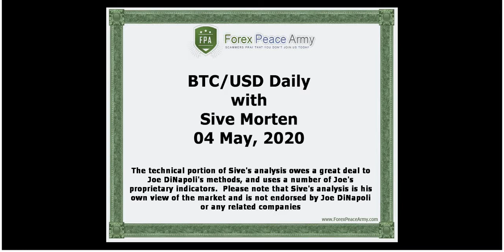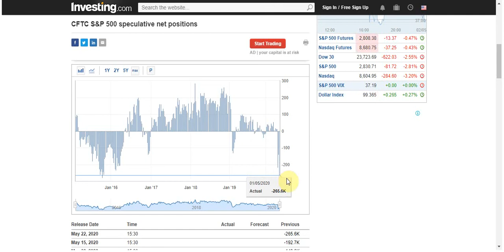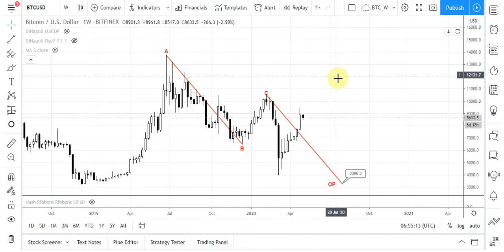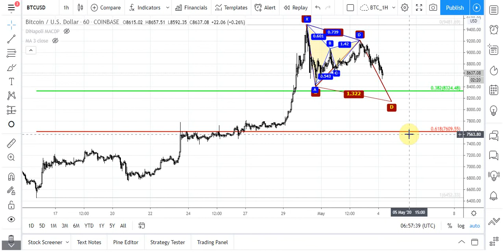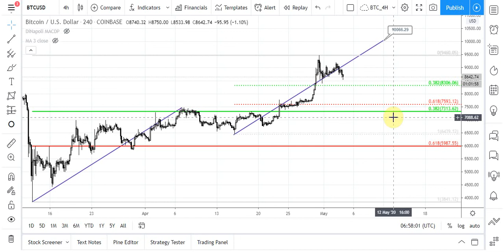ForexPeaceArmy | Sive Morten Daily, BTC/USD 05.04.20